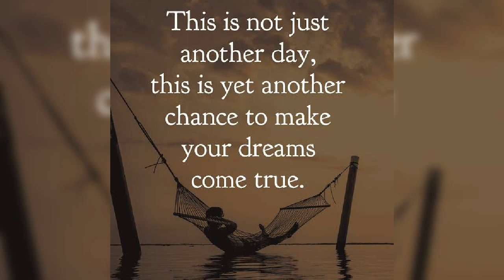download morning status energetic morning status full screen morning status download 30 seconds bgm